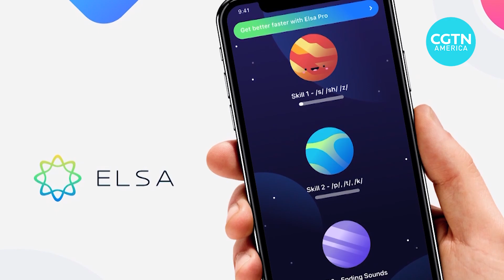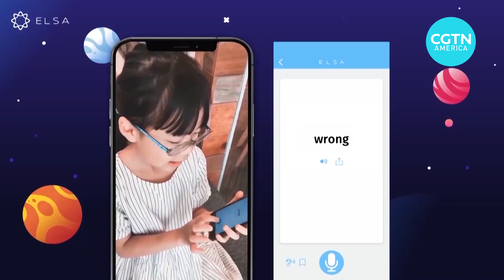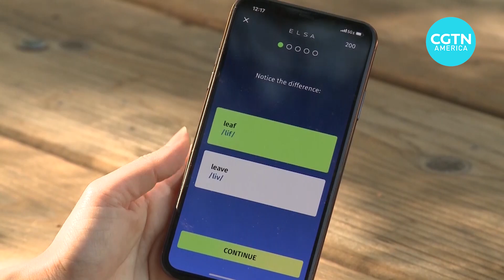AI-driven app helps users improve their English speaking skills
AI technology has been used in developing English learning apps to help users improve their speaking skills. Learn more.